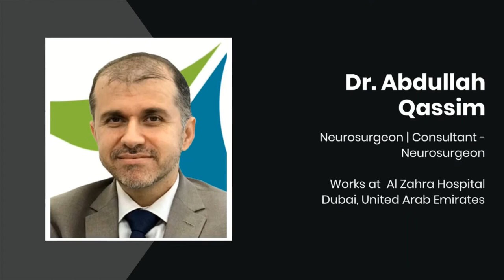Best Neurologist in Dubai | Top Neurologists in Dubai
Neurologists are specialist doctors who treat diseases related to brain, spinal cord and peripheral nerves & muscles.

The list of the best neurologists in Dubai include:

Dr. Shyam Babu Chandran
Dr. Rajesh Kumar
Dr. Abdullah Qassim
Dr. Manoj Kumar Singh
Dr. Rajarathinam Ayyanar
Dr. Mona Chetan Thakre
Dr. Wadih Baajour
Dr. Hamza Alsayouf
Dr. Salim Victor Kanaan